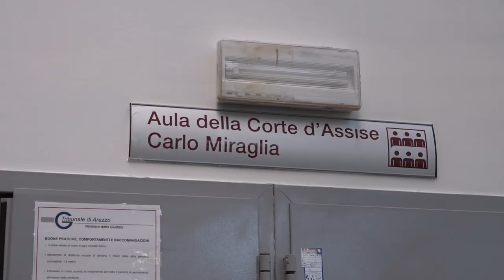Processo Coingas, il giorno di Rason: "Staderini non all'altezza"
Dopo Macrì, Ghinelli e Pasquini un altro degli imputati eccellenti del processo Coingas ha deciso di raccontare in aula la sua verità, Pier Ettore Olivetti Rason.
L'avvocato fiorentino, accusato di peculato per gli oltre 400mila euro versati dalla partecipata del Comune al suo studio legale, in diverse tranche,  ha reso dichiarazioni spontanee di fronte al collegio, presieduto dal giudice Filippo Ruggiero.